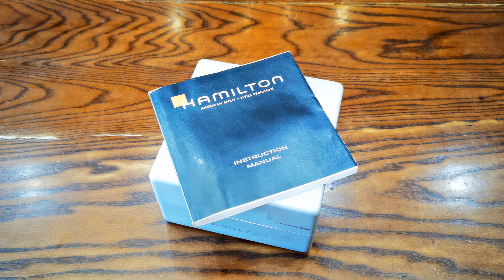[Nam Tính & Bền] Hamilton Spirit of Liberty Black Date H42415031 | ICS Authentic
✪ ICS Authentic chuyên Review, Trên Tay Đồng hồ Authentic xịn order từ Thụy Sĩ / Nhật / Mỹ.